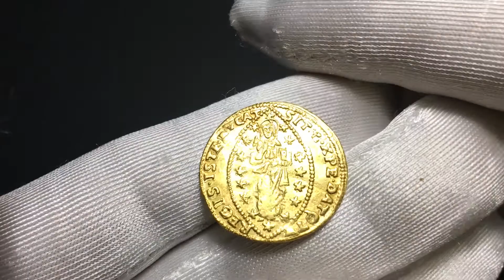NUMISMATICA RANIERI ASTA 16 Lotto 390 Venezia Antonio Piruli Zecchino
Dettagli Moneta:

VENEZIA
Antonio Priuli Doge XCIV, 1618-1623. Zecchino.
Au gr. 3,45
Dr. ANT PRIOL - S M VENET. San Marco consegna il vessillo al doge genuflesso. Rv. SIT T XPEDAT Q TV - REGIS ISTE DVCAT. Il Redentore benedicente, entro aureola ellittica di stelle.
Paolucci 3; Fried. 1287.

Raro. Bel BB